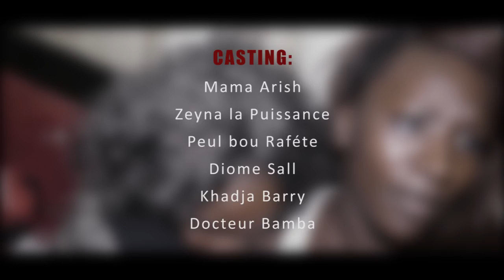noye moyto SANONE saison 2 EPISODE 5